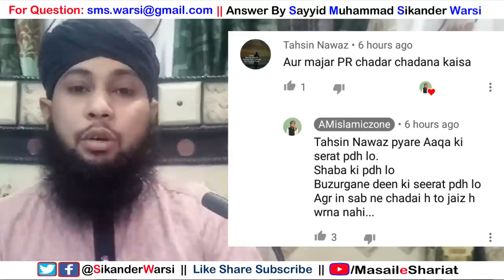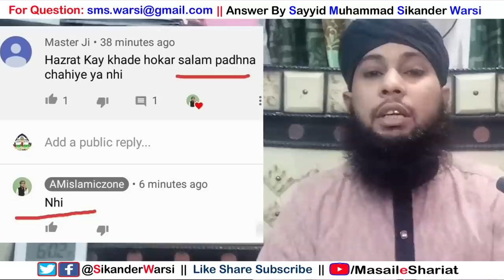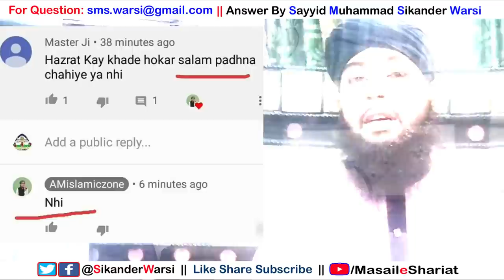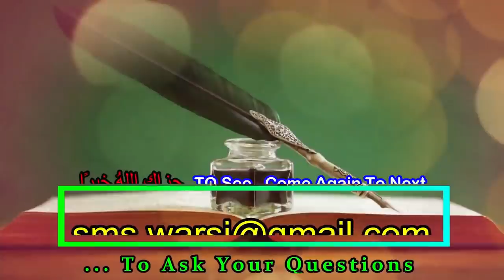Mufti ​AM Qasmi Expsoed By Sikander Warsi | AMIslmicZone Channel Haqiqat | Deobandi Firozabadi​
(NEWS & Update) 📰 📅⏰
Aane Wali Videos & Live Timing Dekhen
am qasmi dewbandi hai ya nahi
mufti a m qasmi deobandi firozabadi ki hakikat
mufti ameer muaviya qasmi exposed
amislmiaczone deobandi channel
who is mufti am qasmi
boycott am qasmi channel
a m qasmi ka radd
mufti a m qasmi kis firke ka he
am islamic zone kis firke kq channel he
mufti a m qasmi ka maslak kya hai
kya mufti a.m qasmi sunni hai ?
kya am qasmi sunni he
am islamic zone channel deobandi he
am qadmi not sunni
amislamiczone channel is deobandi
am qasmi kon he
mufti a.m qadmi ka maslak
am qadmi ka firqa
Mufti A.M Qasmi exposed by sikander warsi
amislamiczone channel deobandi exposed
amislamizone deobandi channel he
mufti am qasmi deobandi hai
amislamiczone channel ka boycott
is am islamic zone channle sunni deobandi
mufti a. m qasmi deobandi exposed
मुफ़्ती क़ासमी देवबंदी की हक़ीक़त
अमीर मुआविया क़ासमी देओबंदी